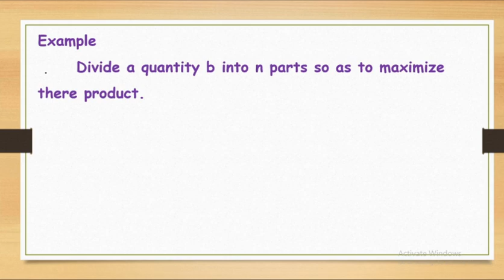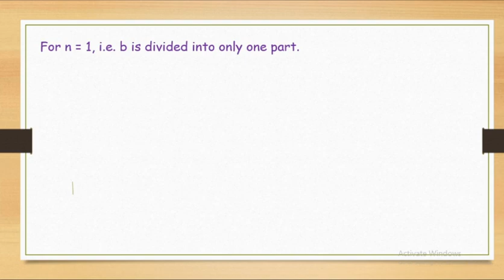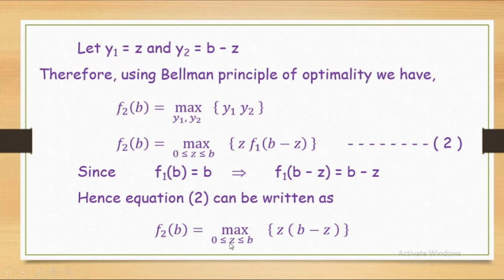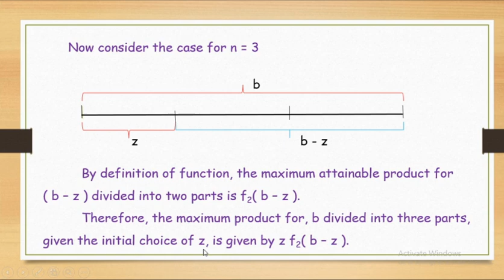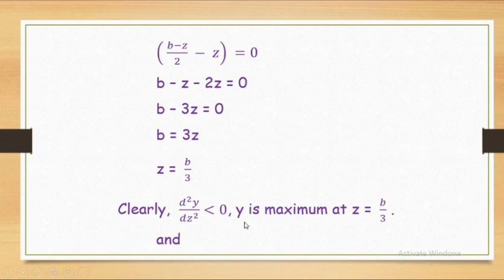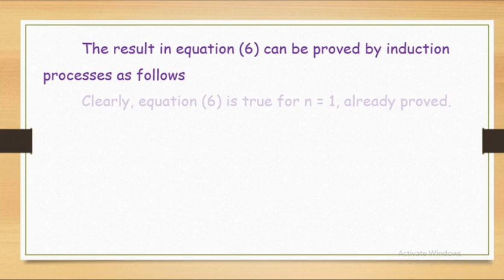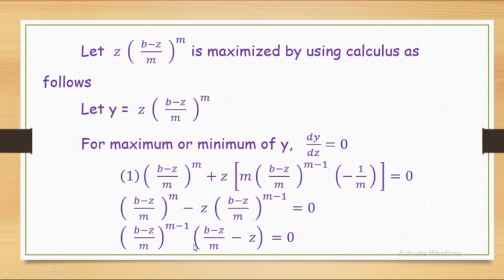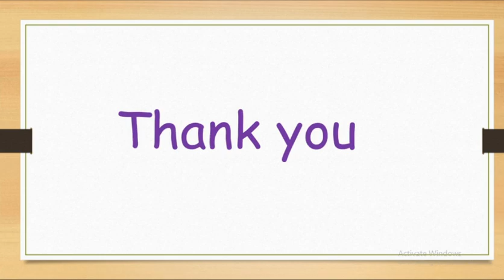Lect 03 Dynamic Programing 1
This is third lecture on dynammic programming